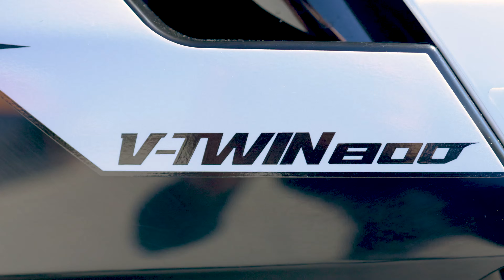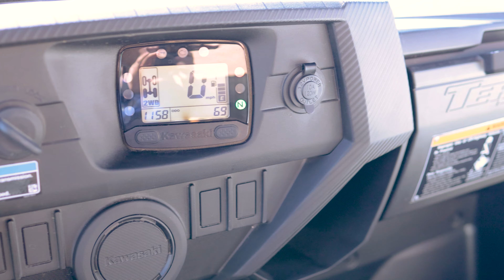Walkaround | 2024 Kawasaki Teryx® S LE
Check out this 2024 Kawasaki Teryx® S LE as we walkaround and see the best features. Features include Vented Windshield, Plastic Roof, Cargo Bed and Large Sealed Storage Containers, High Performance Fox Shocks, 1300lb Towing Capacity and More!

This 2024 Kawasaki Teryx® S LE may be in stock today.

ABOUT CEDAR CREEK MOTORSPORTS
7518 Hwy. 60, Cedarburg, WI

SUGGESTED VIDEO:
Cedar Creek Motorsports Dealership Tour